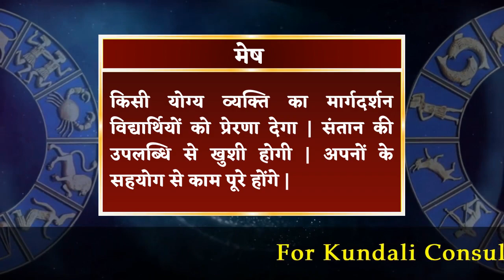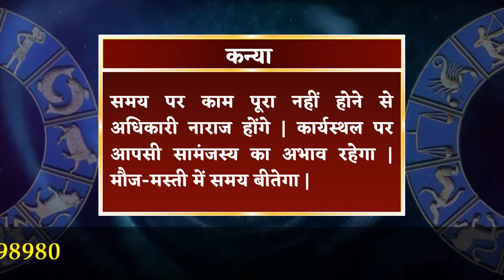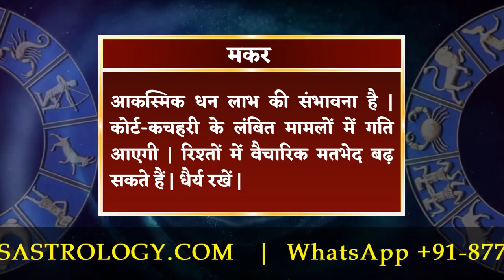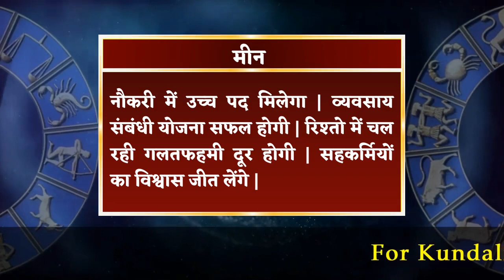Aaj ka Rashifal 7 November 2023 | आज का राशिफल 7 नवम्बर 2023.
7 नवम्बर 2023 दैनिक राशिफल और दैनिक पंचांग के बारे में विस्तार से जानने के लिए विडियो अंत तक अवश्य देखें, यह विडियो मेष से लेकर मीन राशि वाले जातको के लिए है |

To know in detail about 7 November 2023 Daily Horoscope and Daily Panchang, must watch the video till the end, this video is for people from Aries to Pisces.